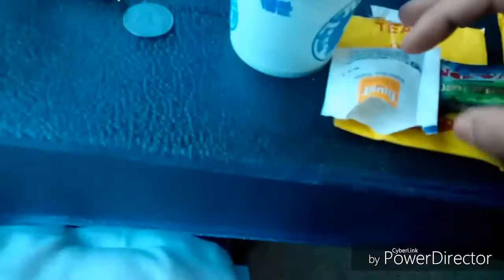Food served in New Delhi - Sealdah Duranto Exp. 3AC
Is video mein maine aapko dikhaya hai ki New Delhi - Sealdah Duranto ke 3rd AC mein kya khana serve kiya jata hai. Pehli baar aisa video try kiya hai asha karta hoon aapko pasand aayega.